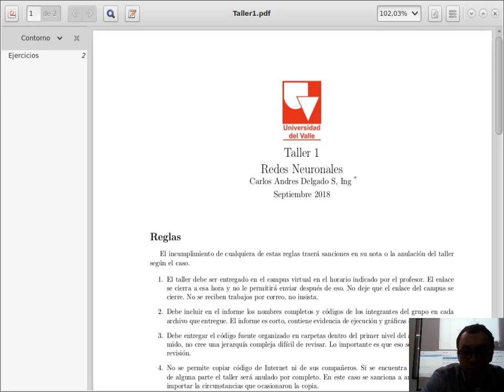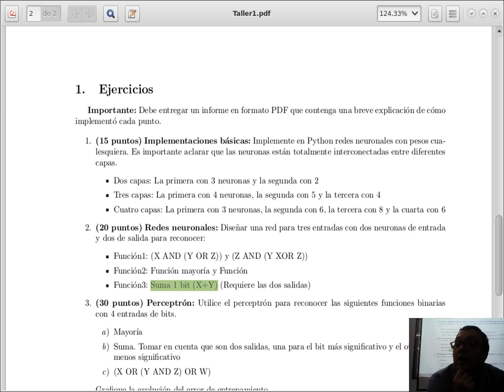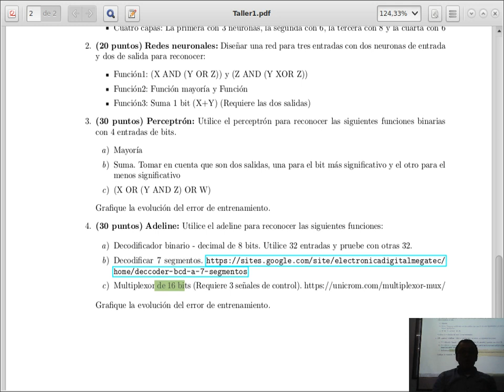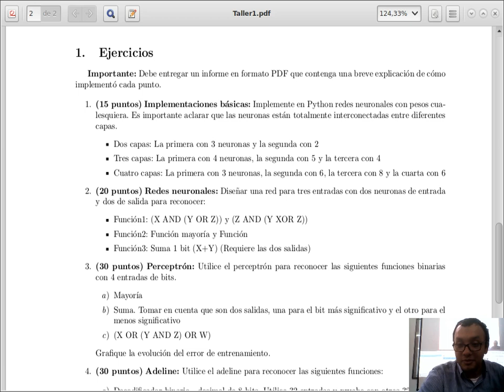Redes Neuronales Clase 6-1 Presentación Taller 2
Curso 750039M Redes Neuronales, Universidad del Valle